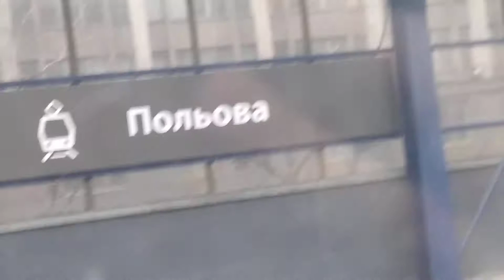Поездка на Татре КТ3UA борт. 410 маршрут 1 от Старовокзальной до Индустриальной